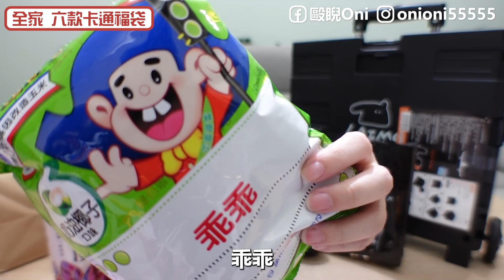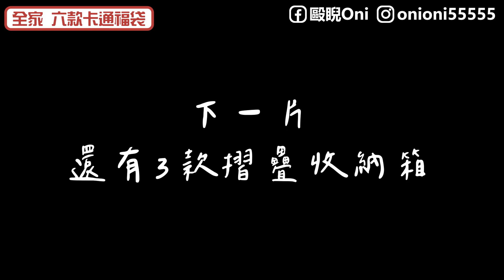2023全家卡通福袋｜馬來貘摺疊推車好看｜實用超難搶｜便利商店福袋系列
2023全家卡通福袋